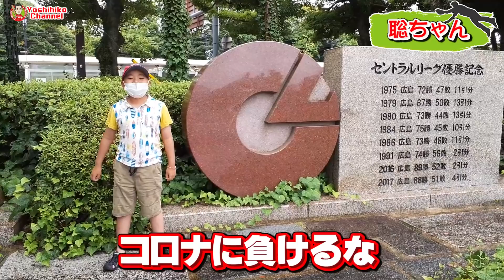【正田耕三さん最終話】今なら絶対ヤバいクセが強すぎる選手達！【高橋慶彦】【正田耕三】【カープOBを回る旅】【第2弾】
カープ女子あやなさんのチャンネルはこちら

【正田耕三さんコラボ】
＃1　【神回】【カープファン必見】３２年の時を経てあの夢の二遊間が今復活！正田耕三さん登場！正田あの時はごめん！【高橋慶彦】【カープ】【正田耕三】

＃2　【慶彦・正田の伝説】正田さんはスイッチヒッターを辞めようと思っていた！？正田さんは慶彦さんのことどう思っていた？【高橋慶彦】【カープ】【正田耕三】

＃3　【神業】凄すぎる正田さんのバッティングとセーフティーバントの技術！今のカープの選手は絶対見習うべき！【高橋慶彦】【正田耕三】【カープ】

＃4　【北別府学】正田さんから見た北別府さんと慶彦さんの関係は？当時を振り返る【高橋慶彦】【正田耕三】【カープ】

＃5　【コーチ契約】慶彦さんのコーチ契約書に「選手を殴らない」これってどう思う！？【高橋慶彦】【正田耕三】【カープ】

＃6　【今のカープに思う事】最強カープを知る2人が本気でカープ愛を語る【高橋慶彦】【正田耕三】

＃7　【衣笠さん】まさかの衣笠さんもやらかした！？盗塁のサインはベンチの古葉さんから！？先輩のやらかしエピソード【高橋慶彦】【正田耕三】【カープ】

＃8　【正田さん名言】バントでも2塁打になる！繋がらないなら繋がるようにすればいい【高橋慶彦】【正田耕三】

＃9　【正田耕三さん最終話】今なら絶対ヤバいクセが強すぎる選手達！【高橋慶彦】【正田耕三】

1975年、広島東洋カープ にドラフト3位で入団、3度の盗塁王獲得。
33試合連続安打の日本記録を樹立。

前回の動画
【最強盗塁論】俺たちなら甲斐キャノンを〇〇して攻略する【高橋慶彦】【正田耕三】【甲斐拓也】